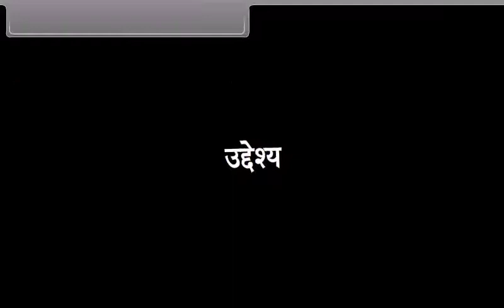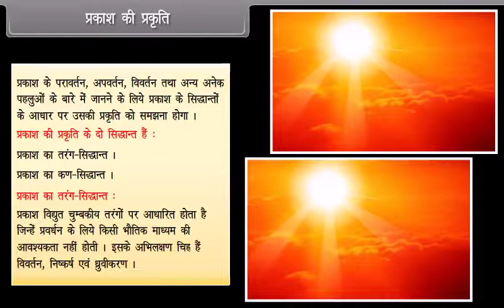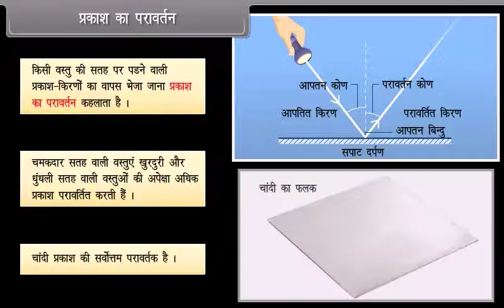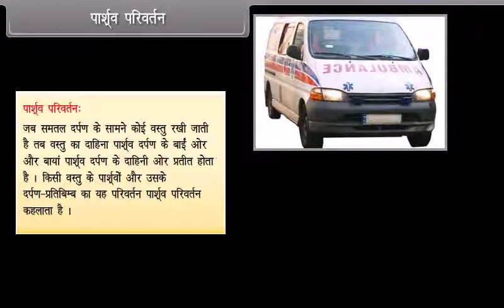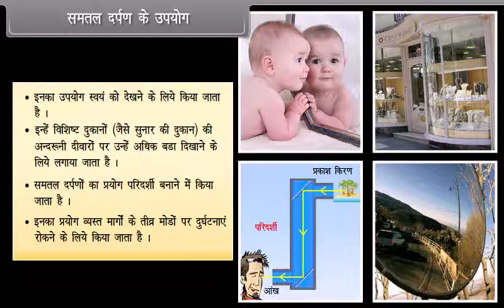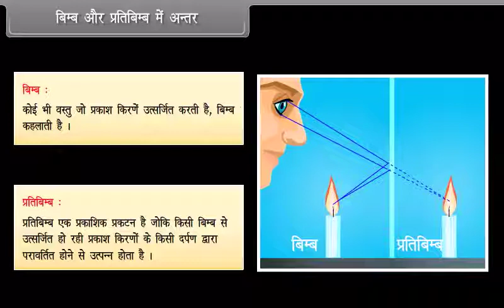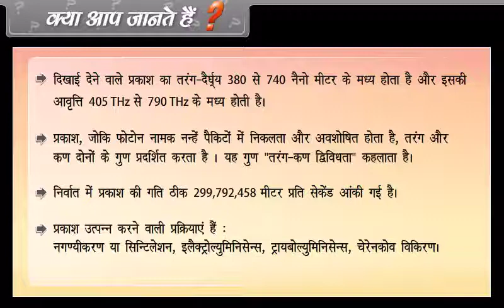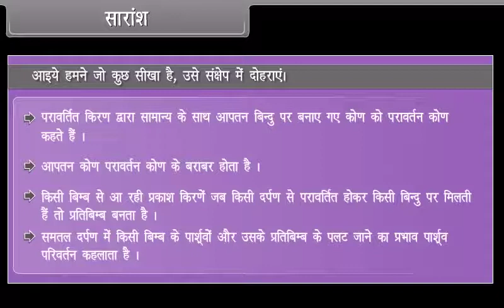प्रकाश, परावर्तन तथा अपवर्तन भाग -1 | class 10th science - light reflection & refraction in hindi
light reflection & refraction full chapter  of class-10th science
board - rbse, cbse, mp board, up board, maharastra board, etc.

Thanks for visit our website. cbse latest news pawan wagh academy cbse latest news class 12 bseb class 10 result 2022 cbse term 1 latest news cbse term 1 result परावर्तन तथा अपवर्तन